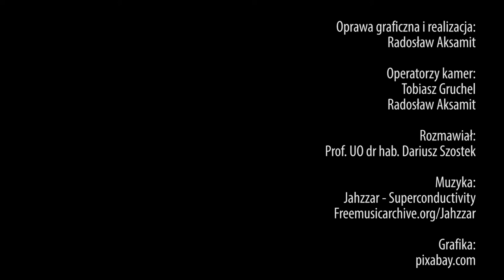Mini Wykłady o Prawie: M. Świerczynski - Prawo medyczne i farmaceutyczne, a prawo nowych technologii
Wystąpienie pochodzi z 2. Forum Prawa Mediów Elektronicznych "Europa Cyfrowa", które zostało zorganizowane w dniach od 6 do 7 kwietnia 2016 r. na Uniwersytecie Opolskim.